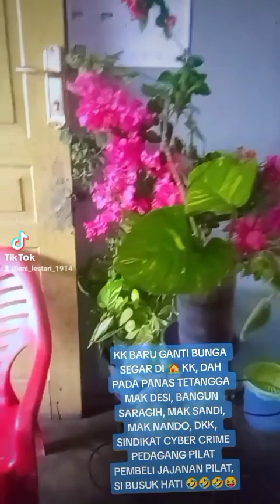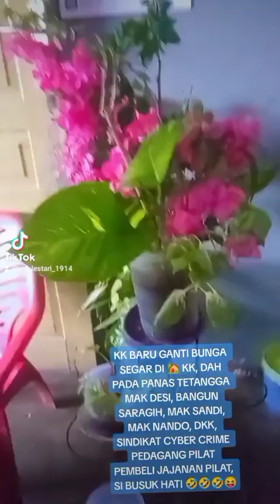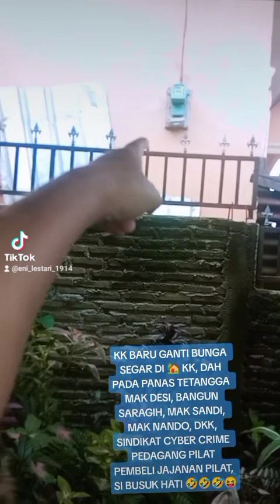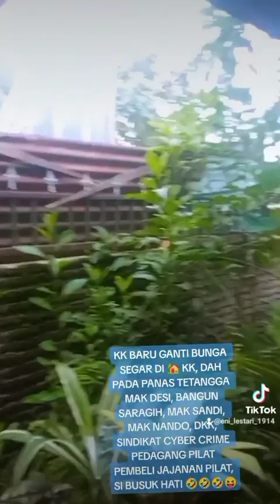KK DGN BUNGA2 YG INDAH DI 🏡KK, TANAH SURGA, BEDAKAN DGN 🏚 BORDIL, TANAH 🏚 BORDIL & 🏚TETANGGA PEZINAH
RUMAH KK. ENI LESTARI SIMANJUNTAK, SH. JL. ANTARA NO. 068, LINK, 7, KAMP, PADANG ( ± 50 M SBLM SIMP.  SMKN 1 DOLOK MASIHUL), KEL. PEKAN DOLOK MASIHUL, KEC. DOLOK MASIHUL, KAB. SERDANG BEDAGAI, SUMUT 20991. SEDANGKAN 🏚 BORDIL MAK DESI  GERMO TARKAM DOMAS SEBELAH KANAN 🏡 KK, & SEBELAH KIRI 🏡 KK ADALAH 🏚 PENJAHAT KELAMIN PEMANGSA ANAK SEKOLAH BANGUN SARAGIH, DEPAN 🏚 MAK SANDI BACKING🏚 BORDIL MAK DESI 🤣🤣🤣🤣. PARA PELACUR SINDIKAT CYBER CRIME PEDAGANG PILAT PEMBELI JAJANAN PILAT MAK DESI, BANGUN SARAGIH, MAIN SANDI, MAK NANDO, MAK IREN, AMANG BORU DAMANIK,  DOLOK SARIBU, DKK ADALAH TETANGGA KK, SALAH ALAMAT KALIAN BERERTI KE 🏚 BORDIL MAK DESI, 🏚 BANGUN SARAGIH PENJAHAT KELAMIN, KE 🏚 MAK SANDI BACKING 🏚 BORDIL MAK DESI, TETANGGA2 PARA PEZINAH BAGIAN SINDIKAT CYBER CRIME PEDAGANG PILAT PEMBELI JAJANAN PILAT, PARA PENIPU, BANGKE2 RACUN SIALAN. JANGAN KALIAN PERCAYA APAPUN KATA2 DARI MULUT MANIS PEDAGANG PILAT PEMBELI JAJANAN PILAT SINDIKAT CYBER CRIME BANGKE2 BUSUK ITU SEMUANYA.